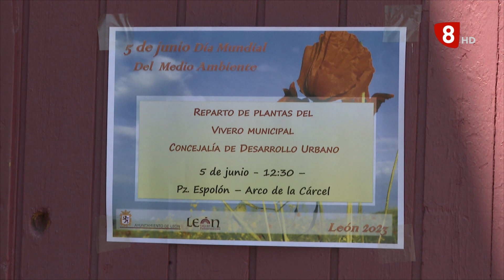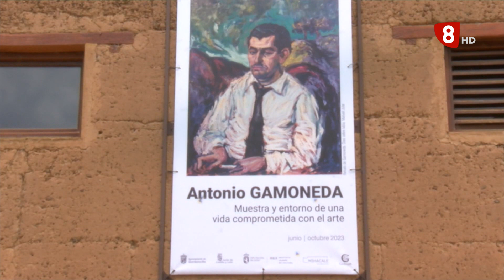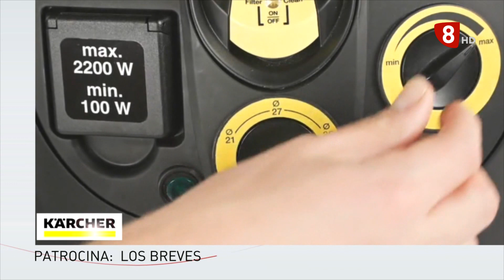NOTICIAS LEÓN 14H (05-06-23)